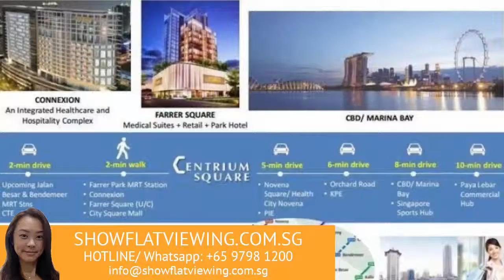Centrium Square - Showflat Viewing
Register for Centrium Square view showflat appointment, floor plans, brochure, price and showflat location. Singapore new condo launch, condo showflat

Centrium Square is developed by the Feature Development and is situated at 320 Serangoon Road in District 08, Singapore. Encompass of different units to suit your requirements, this freehold development will have a good Facade and hustle bustle around the area. TOP expected to be in 2020.

Centrium Square has a great design for each unit to ensure future businesses to have a comfy space not only for their customers but also for their staffs. The large glass windows mixed with the high ceiling feature allows you to have a spacious elegance. It also produce an elegant effect to the property which makes it more attractive to passers-by. Despite it from the layout and interior, this property also is geared up with great facilities such as car park space and lifts that are important in a commercial development.

Aside from the luxurious facilities that are available, Centrium Square has many nearby amenities that include entertainment, nature parks, schools and tourist points. Enjoy the beauty of the Esplanade, Theaters at the Bay, Marina Bay Sands, Art Science Museum and Asian Civilizations Museum. There are also plenty of shopping malls nearby which include Mustafa Center, City Square Mall, Tekka Center and The Verge Shopping Mall among the few.